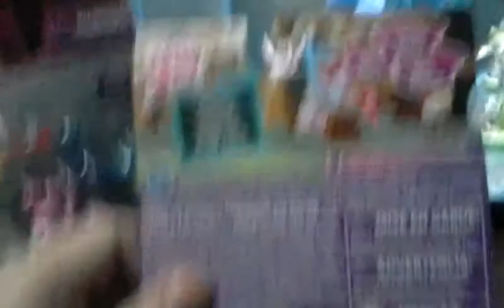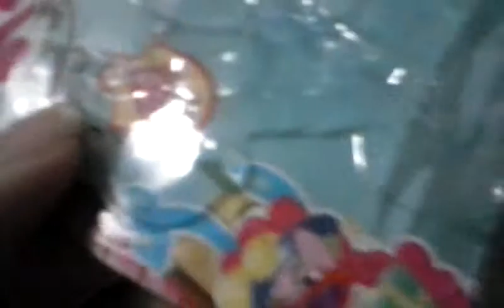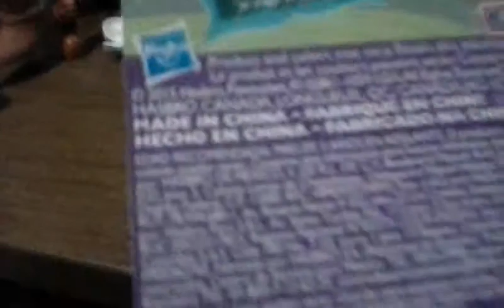Mlp minifigures. review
So I found these two today and had to add them to my collection more videos soon